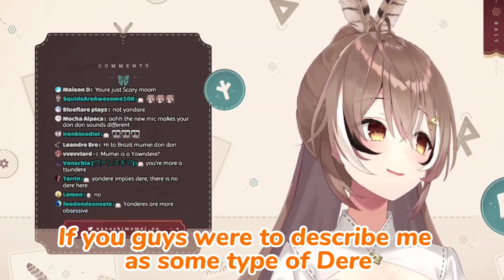𝐌𝐮𝐦𝐞𝐢 𝐠𝐨𝐭 𝐚𝐬𝐤𝐞𝐝 𝐢𝐟 𝐬𝐡𝐞'𝐬 𝐚 𝐘𝐚𝐧𝐝𝐞𝐫𝐞 |Hololive EN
I'll update the thumbnail source soon as I found it!
ED ART by @Tkminnm from Twitter -

BGM used
DOVA-SYNDROME